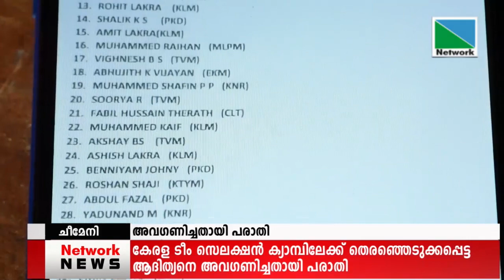ജില്ലാ ഹോക്കി അസോസിയേഷൻ അവഗണിച്ചതായി പരാതി.